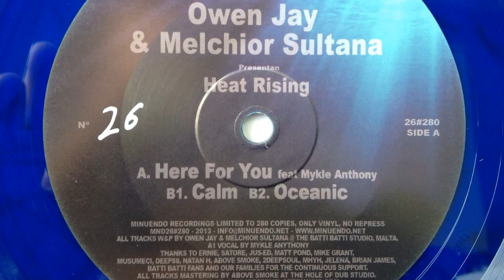Owen Jay & Melchior Sultana - Here For You (Featuring Mykle Anthony) MND26#280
Owen Jay & Melchior Sultana ‎- Heat Rising EP
Limited 280 copies, 10" colored vinyl (blue transparent mixed), numbered & hand stamped.